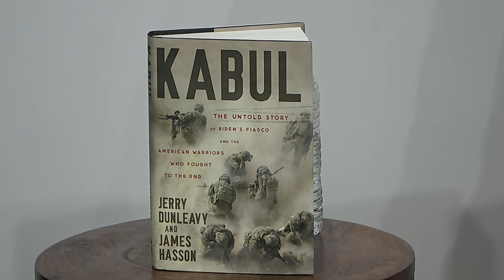Fiasco in Kabul: The Untold Story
The world continues to feel the impact of President Joe Biden’s precipitous withdrawal of United States forces from Afghanistan. During the evacuation, 13 American service members perished in the Kabul airport bombing, and afterward Afghanistan fell into chaos once again. The US left behind billions of dollars of military equipment and other antiterrorism tools. And the withdrawal may have contributed to Russia’s calculation that its full-scale invasion of Ukraine would be worth the cost.

More than two years later, the US government has yet to conduct a fair accounting of the decision-making and intelligence failures that led to the disastrous withdrawal. Jerry Dunleavy and James Hasson accessed key government documents and conducted eyewitness interviews to answer these questions in Kabul: The Untold Story of Biden's Fiasco and the American Warriors Who Fought to the End.